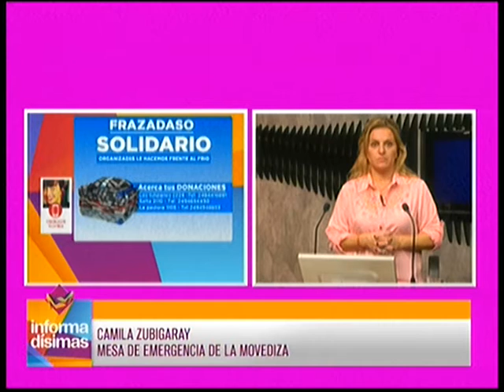Frazadaso Solidario para hacerle frente a las bajas temperaturas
Mesa de emergencia de La Movediza - Camila Zubigaray dialogó con Informadisimas por Eco TV y la 104.1 Tandil FM.